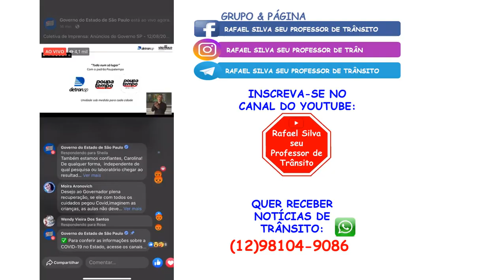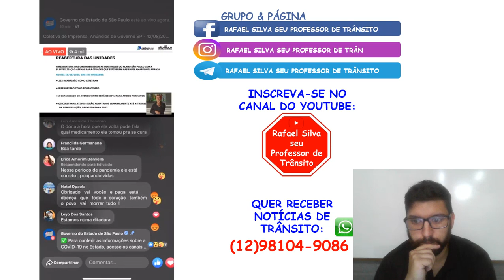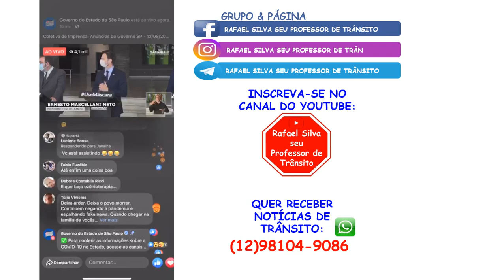DETRAN ANUNCIA REABERTURA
Datas para reabertura das unidades

19 de agosto: Sé, Itaquera, São Bernardo do Campo , Mauá, Mogi das Cruzes, Santos, Guarujá e Bauru

26 de agosto:Lapa, Santo Amaro, Cidade Ademar, Guarulhos, Suzano, Caraguatatuba, Campinas Shopping, Sorocaba, Araraquara, São Carlos, São Vicente e Praia Grande.

02 de setembro: Santo André, Osasco, Taboão da Serra, Diadema, Carapicuíba, São José do Rio Preto, Catanduva, Fernandópolis, Barretos, Caieiras, Cotia, Indaiatuba.

10 de setembro: Itaquaquecetuba, Piracicaba, Franca, Americana, Rio Claro, Marília, Presidente Prudente, Bragança Paulista, Mogi Guaçu, São João da Boa Vista, Araras, Sertãozinho.

16 de setembro: Guaratinguetá, Ourinhos, Tatuí, Jahu, Itu, São José dos Campos, Ribeirão Preto, Taubaté, Limeira, Araçatuba e Jundiaí.

23 de setembro: Lençóis Paulista, Jales, Aguaí, Salto, Pindamonhangaba, Votuporanga, Jacareí, Bebedouro, Botucatu e Birigui.

30 de setembro: Penápolis, Andradina, Avaré, Assis, Itapetininga, Itapeva, Registro, Dracena, Tupã e Lins.

14 de outubro: Hortolândia, Santa Barbara D’oeste, São Caetano do Sul, Sumaré, Franco da Rocha.

28 de outubro: Barueri, Itapevi, Atibaia, Valinhos, Embú das Artes, Itatinga, Porto Ferreira e São Sebastião.

DIRETOR DO DETRAN FAZ PRONUNCIAMENTO EXPLICANDO O PLANEJAMENTO DE REABERTURA,
DETRAN,
POUPA TEMPO,
AUTO ESCOLA,
EXAMES TEÓRICOS,

AQUI VOCÊ ENCONTRA AULAS:
• PRÁTICAS
• BALIZA
• DIREÇÃO DEFENSIVA
• PRIMEIROS SOCORROS
• MECÂNICA BÁSICA
• MEIO AMBIENTE
• ENTRE OUTROS...

CONTA PARA DOAÇÃO:
Agência: 0076-0
TAGs do CANAL:
RAFAEL
RAFAEL SILVA